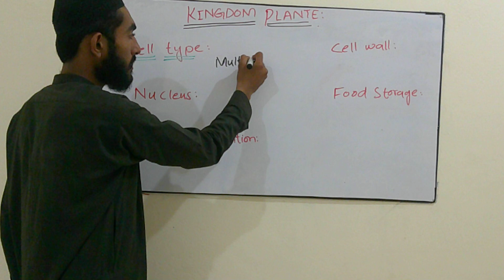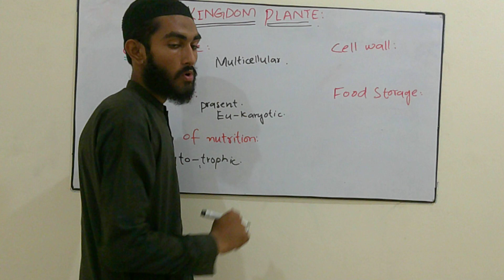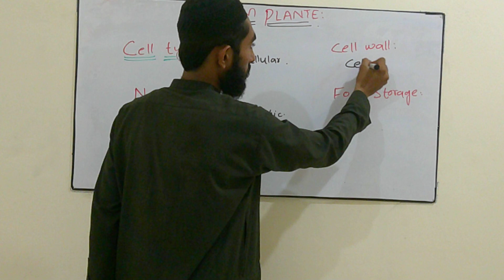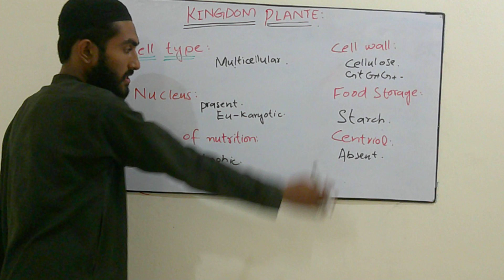What is Kingdom plante? cell type ,nuclus..etc.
pantea karimi
kingdom of the plantea ofapes
pentra
The kingdom Plantae includes organisms that range in size from tiny mosses to giant trees. Despite this enormous variation, all plants are multicellular and eukaryotic (i.e., each cell possesses a membrane-bound nucleus that contains the chromosomes).